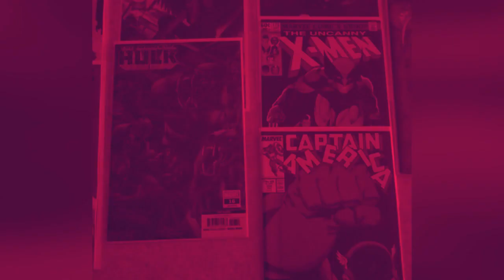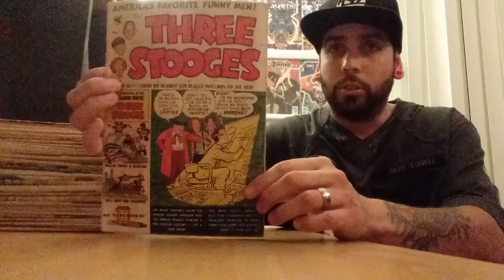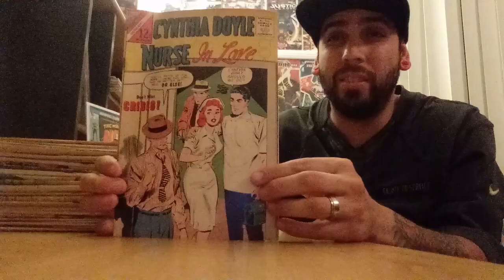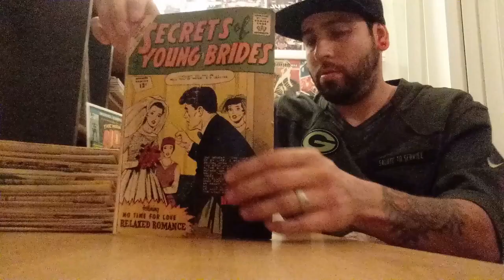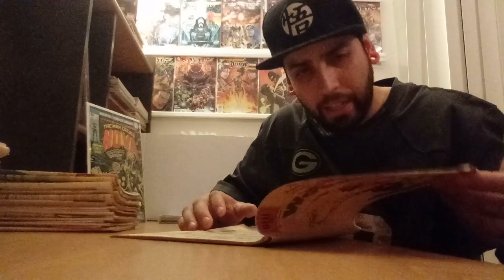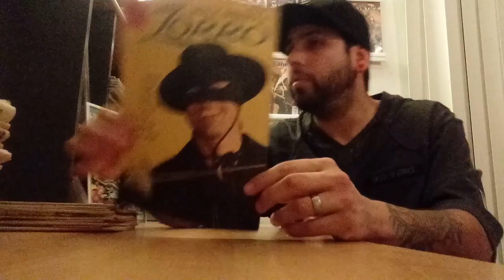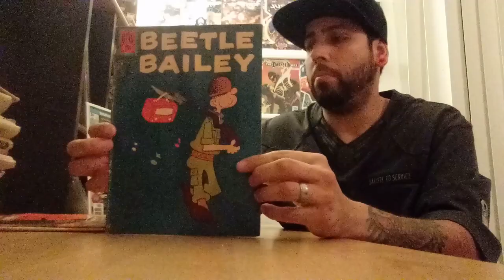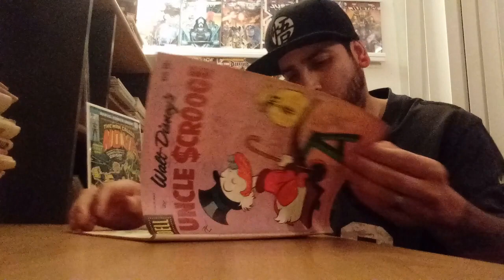Comic Book Basement Finds Part #1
Lots of Comic Books found in a friends grandpas basement